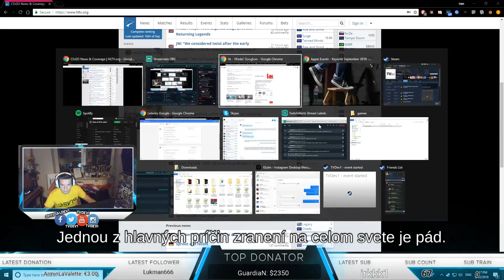Rozbíjam poháre u Deeho - Stream Highlights